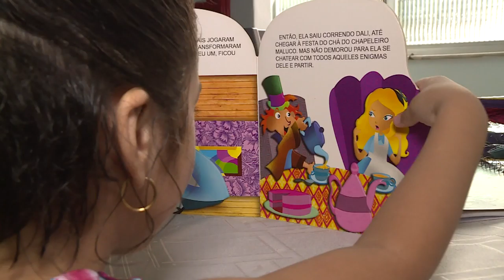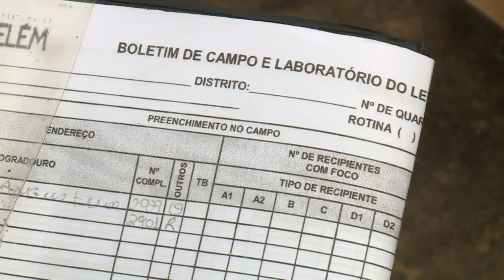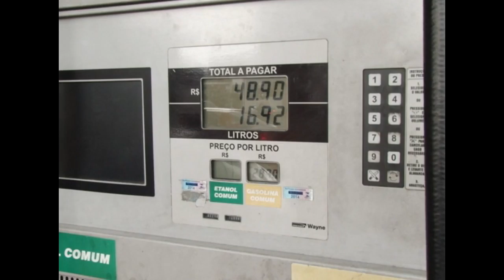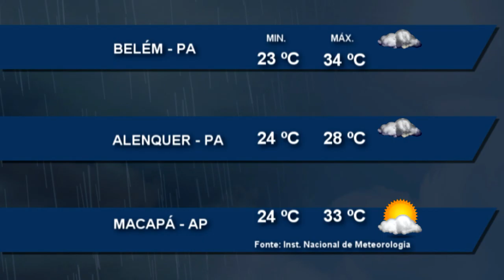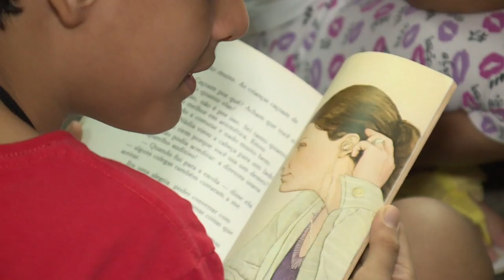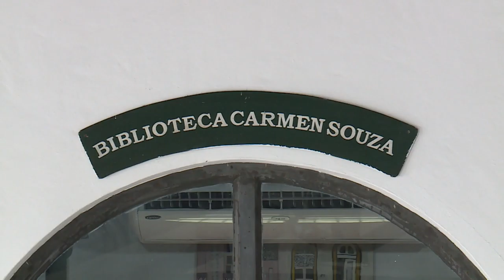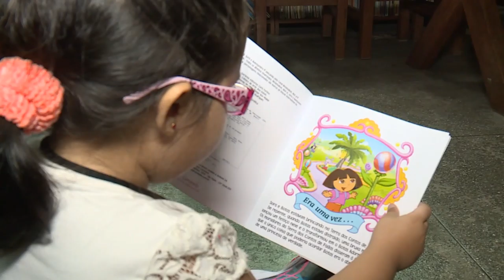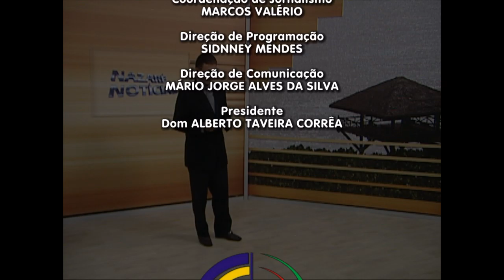Nazaré Notícias - 10/01/2017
Veja nesta edição:

- Um estudo amostra quer descobrir os bairros com maior infestação de aedes aegypti;

- O Pará tem a segunda gasolina mais cara do Brasil;

- Pesquisa da UEPA quer gerar energia eletrica por meio de plantas;

- Qual a idade para começar a estudar?

- Na entrevista de hoje vamos falar sobre doenças de Chagas.